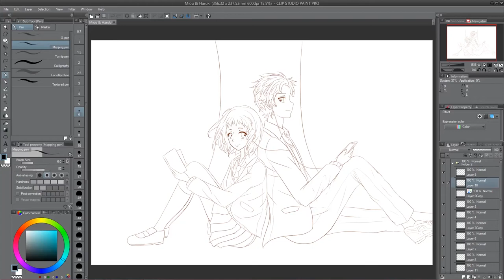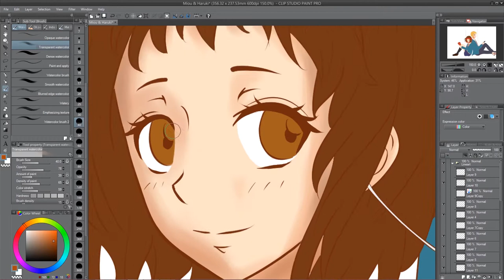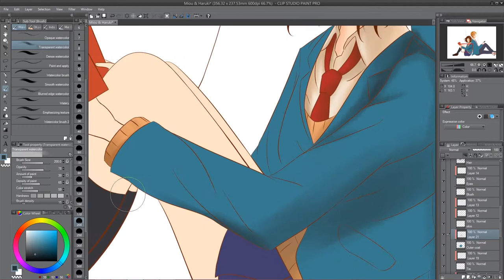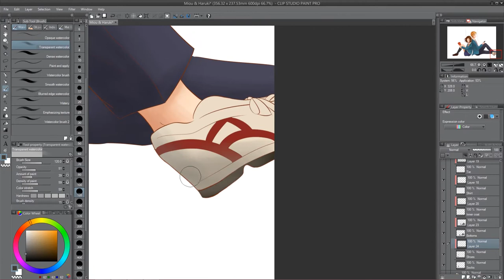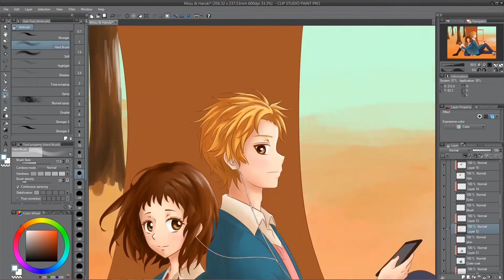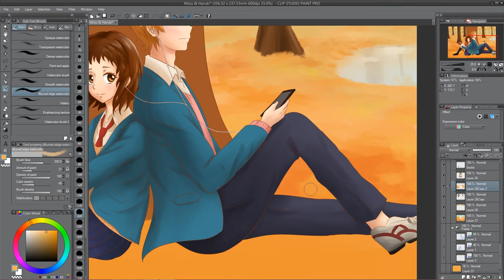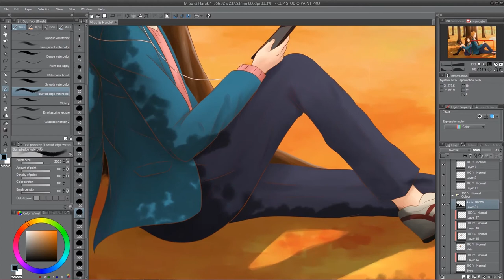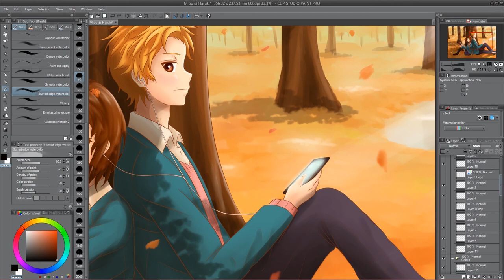HoneyWorks Haruki & Miou Speed Paint [CLIP STUDIO PAINT]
Note: I changed the eyes at the end but didnt record it!

My previous channel is SeventeenDiamonds17. Please visit that channel for more speed painting vids!

I do not own the instrumentals in this video.

Programme: Clip Studio Paint Pro
Tablet: Wacom Manga Bamboo Tablet
Duration: 11 Hrs